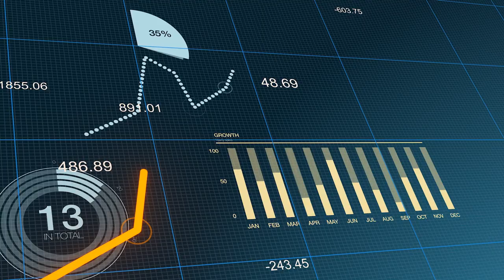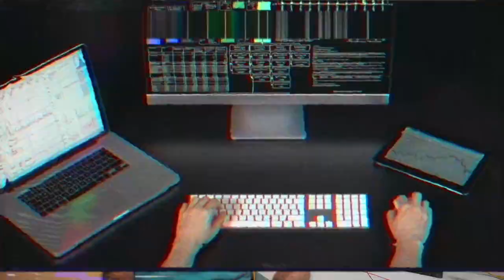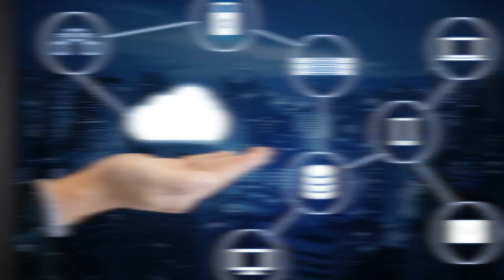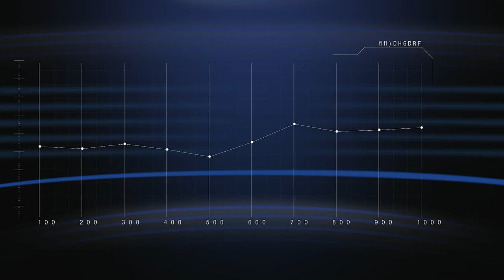Tout ce qu'il faut ABSOLUMENT savoir sur le MSP !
Vous avez déjà entendu parler du terme MSP et vous souhaitez en savoir plus ?

Le MSP ou Managed Service Provider, est une société de services informatiques qui gère à distance les systèmes informatiques de ses clients, de manière proactive et forfaitaire.

Dans cette vidéo, on ne va pas s'arrêter à une simple définition du MSP. On va détailler tous les avantages que vous allez avoir si vous passez sur ce système pour votre entreprise de services informatiques.